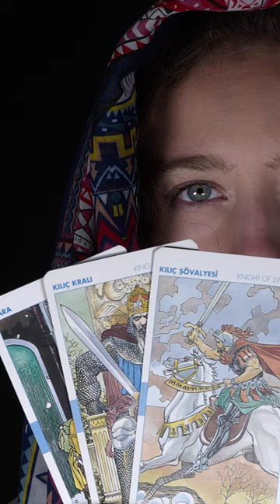Вольф Мессинг назвал четыре знака зодиака которые находятся под защитой Высших сил